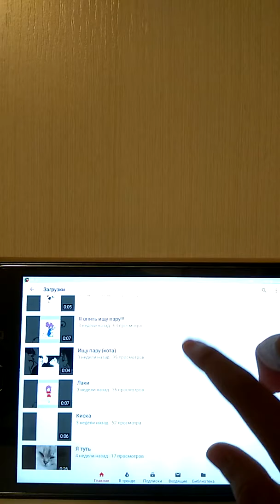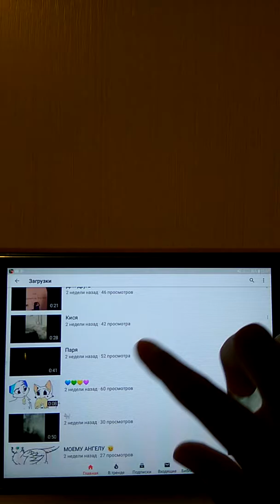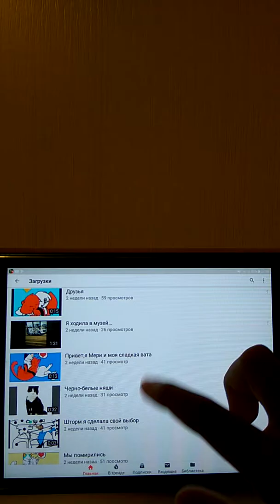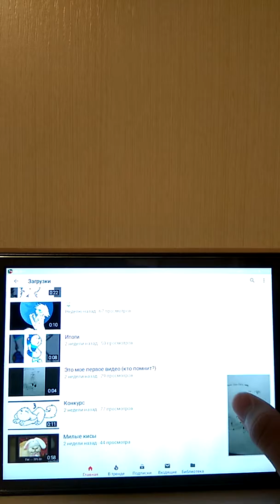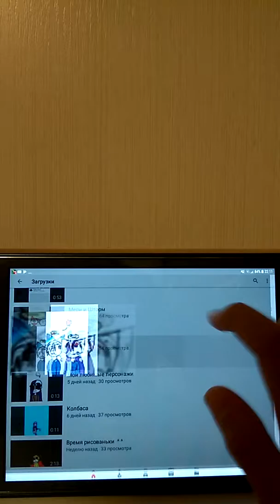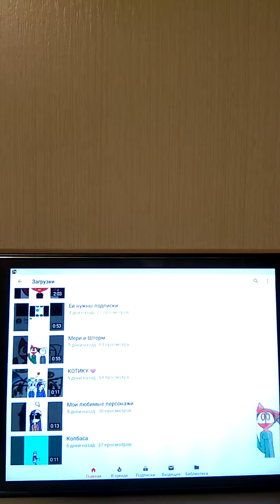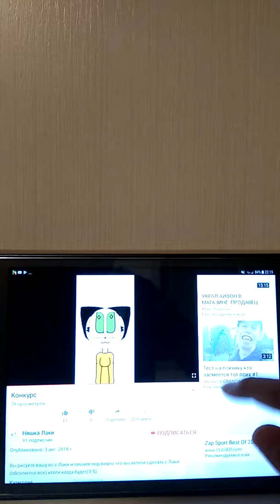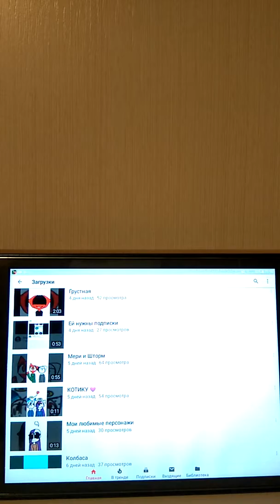Оценка каналов моих преданых подписчиков, 4я часть.